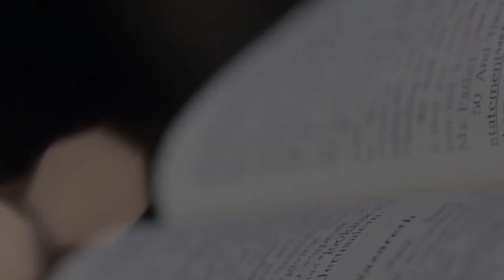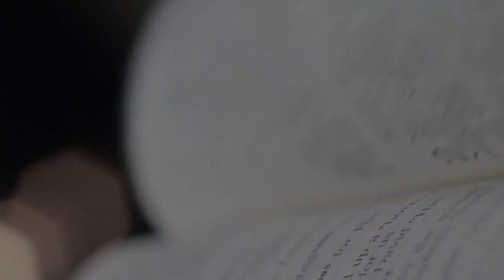"𝙃𝙤𝙬 𝙩𝙤 𝘼𝙘𝙦𝙪𝙞𝙖𝙣𝙩 𝙤𝙪𝙧 𝙎𝙚𝙡𝙛 𝙬𝙞𝙩𝙝 𝙂𝙤𝙙" 𝘣𝘺 𝘉𝘳𝘰. 𝘑𝘰𝘺 𝘋'𝘚𝘪𝘭𝘷𝘢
ᴡᴇᴅɴᴇꜱᴅᴀʏ 20ᴛʜ ᴊᴀɴᴜᴀʀʏ 2021